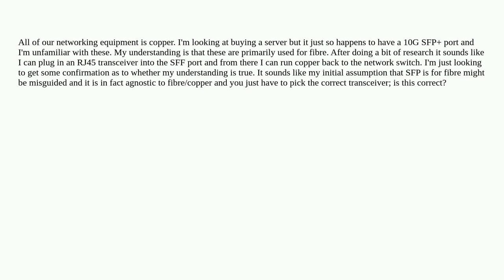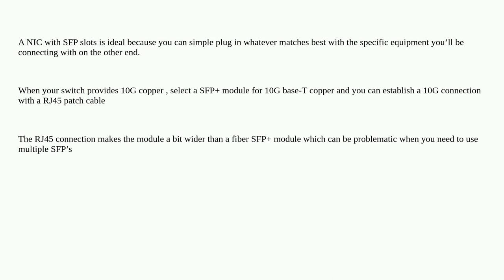Can I connect a server with a 10G SFP+ port to a switch that only has 10G RJ45 ports?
A special thanks goes out to the awesome community

  networking rj45 nic